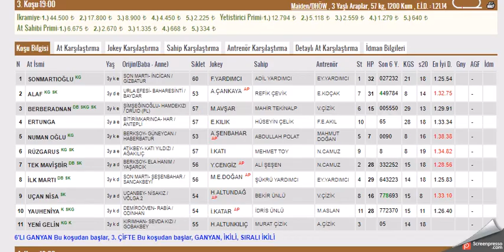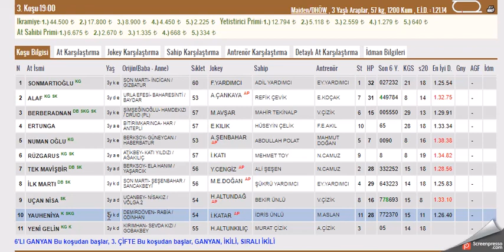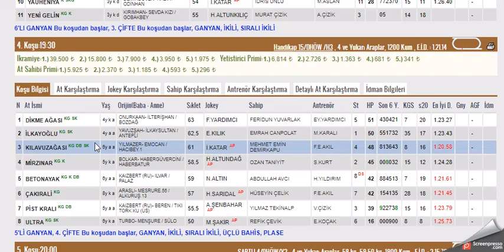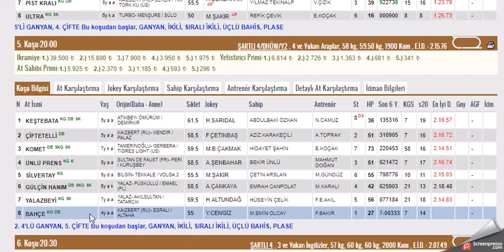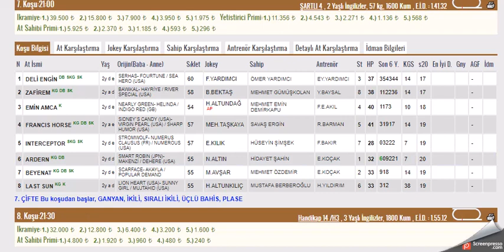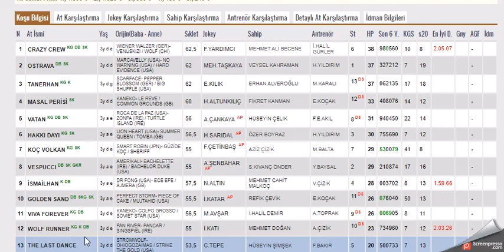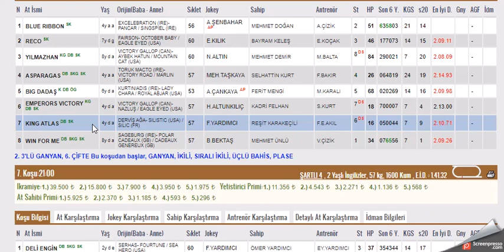10 KASIM 2021 ELAZIG ALTILI GANYAN TAHMINLERI-TJK AT YARIŞLARI (ÇARŞAMBA)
#10 KASIM 2021  ELAZIG  6'LI GANYAN TAHMİNİ
#10 KASIM 2021  ELAZIG  6'LI GANYAN TAHMİNİ, Bahis, at, yarışı, tahminleri,
#10 KASIM 2021  ELAZIG at yarışı tahminleri,
#10 KASIM 2021  Perşembe, Cuma, Cumartesi  ELAZIĞ altılı ganyan tahminleri,
tjk 10 KASIM 2021 ELAZIG 2021 ELAZIĞ at yarışı yorumları,
#10 KASIM 2021  ELAZIG  altılı ganyan yorumları,
tjk ELAZIG at yarışı tahminleri,
tjk ELAZIĞ altılı yorumları,
#10 KASIM 2021  ELAZIG 2021 ŞANLIURFA altılı tahminleri,
#10 KASIM 2021  Pazar Perşembe cumartesi akşam at yarışı tahminleri,
#10 KASIM 2021 Pazar perşembe cumartesi  ELAZIĞ altılı ganyan yorumları,
ELAZIĞ at yarışı yorumları,
yabancı altılı yorumları,
ELAZIĞ KOŞULARI,
AKŞAM YARIŞLARI,
tjk ELAZIĞ altılı analiz,
yabancı akşam yarışları,
yabancı yarışlar,
tjk yabancı,
yabancı yarış tahminleri at yarışı tahmin,
tjk ELAZIĞ altılı ganyan yorum,